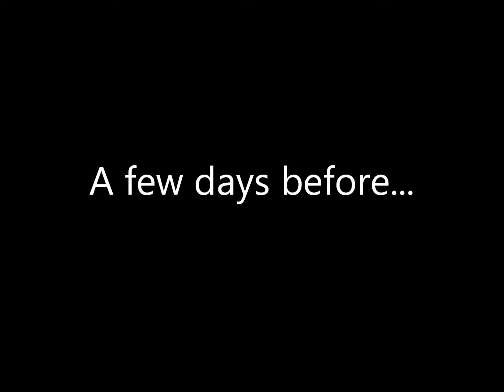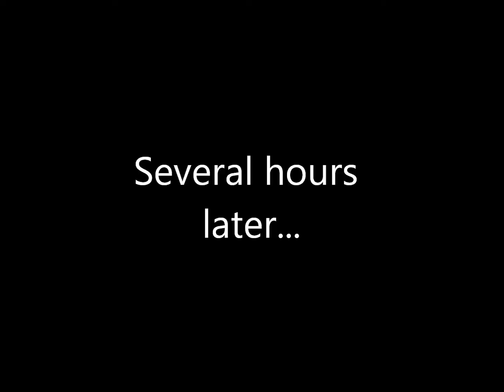Ryan'n'Ryan Season 2 "Epicsode" 12 - We're Back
The band returns with a newcomer introduced.

Episode one of season two.